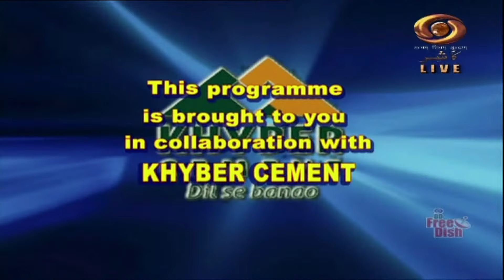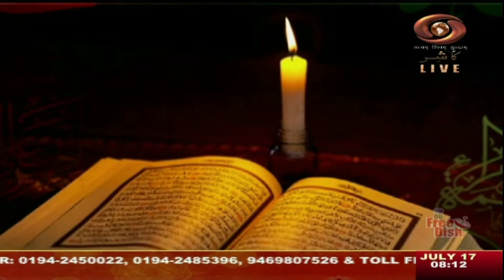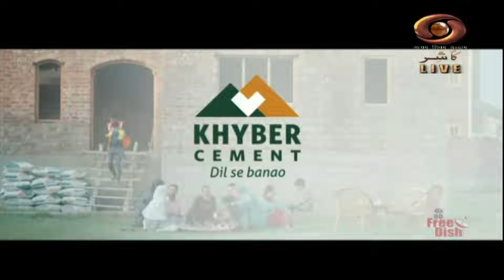Good Morning J & K" 17/07/2024